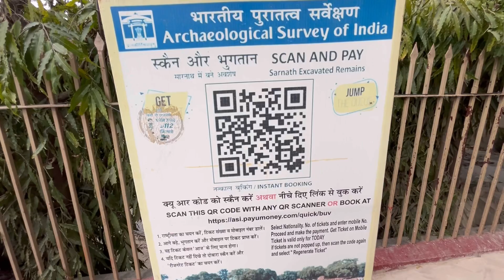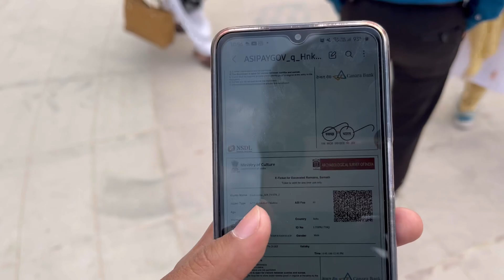Sarnath Temple Complete Tour Vlog !! Varanasi Famous Boddhist Temples 🛕Visit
hi guys welcome back to my another vlog so guys this is my winter sarnath temple visit vlog where buddhist temple is placed, so guys if you like this vlog so please like, share aur subscribe my channel also comments kare on best part ।

sarnath varanasi
sarnath buddha temple
sarnath
thai temple sarnath
sarnath buddhist temple
sarnath museum
sarnath varanasi
sarnath vlog
sarnath stupa
sarnath ashok stambh
buddha temple sarnath
sarnath history
varanasi to sarnath
sarnath varanasi buddha temple
sarnath tour
sarnath complete tour guide
deer park sarnath
sarnath temple varanasi tour
how to reach sarnath
sarnath tourist places